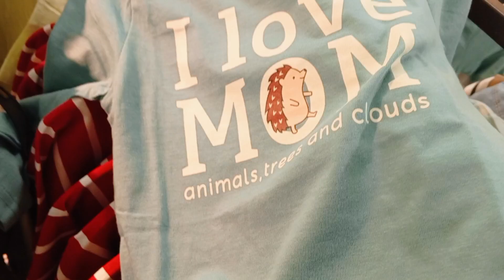I DID PARODY OF NATE DIAZ AND WENT FOR SHOPPING 😝- Daily Vlogs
Young Indian boy tryna make it big. I make comedy videos, fun livestreams and now sharing my life a lil bit with you all.